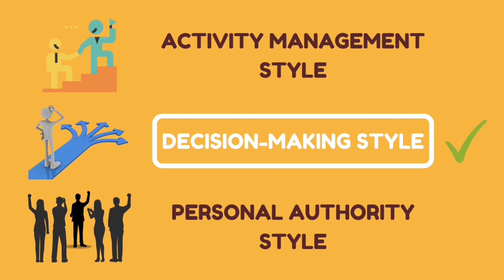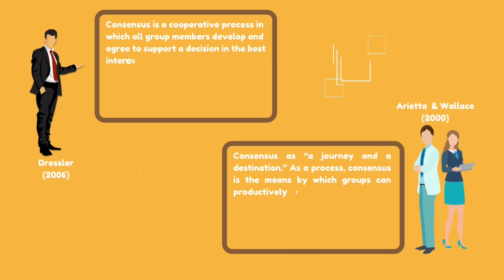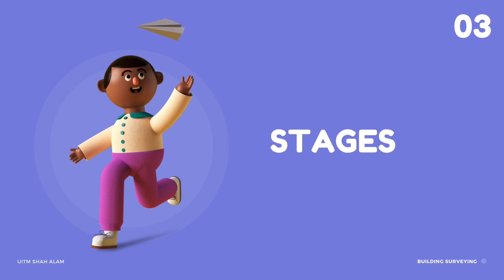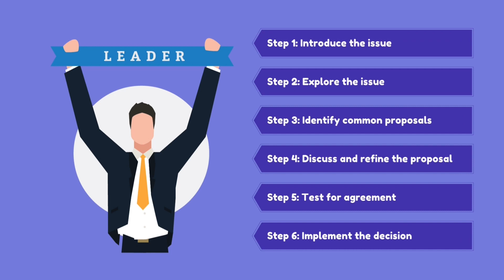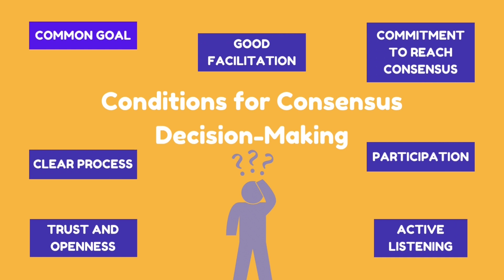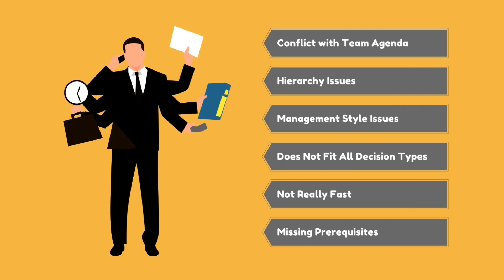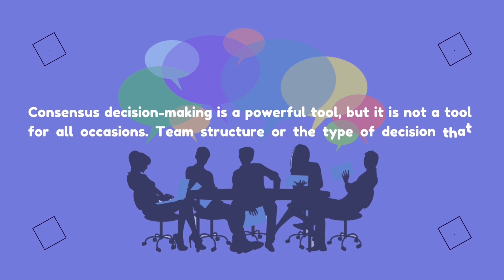BSR665_AirieSyazren_AP2296B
Consensus leadership is a Decision-Making Style for project managers. Leadership styles can be divided into three categories. Consensus decision-making ensures that all input and ideas from a group or team are considered until a final decision that is acceptable to all emerges. Agreed solutions are often innovative and creative, and more likely to be successful as everyone has helped to shape the outcome.

BSR665-6B-GROUP MEMBERS:
1. AIRIE SYAZREN BIN SAFFRI (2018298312)
2. MUHAMMAD FIRDAUS BIN SHAMSURI (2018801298)
3. MUHAMMAD ALI MAHDALIE (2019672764)
4. AHMAD FAREZ AMMAR BIN AZHAR (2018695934)
5. NUR AFIFAH HUMAIRA BINTI AZRUL HAIZAD (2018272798)
6. SOFIA UZAIFIFI BINTI YUSOP (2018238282)